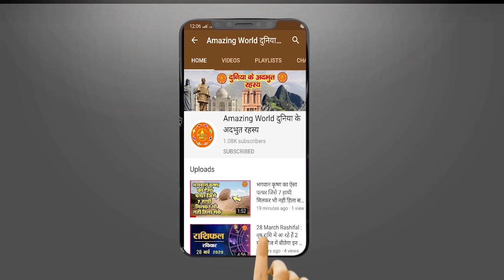इस दिशा में घड़ी लगाने से होता है भारी नुकसान | Is Disha Me Gadhi Lgaane Se Hota Hai Bhaari Nuksaan